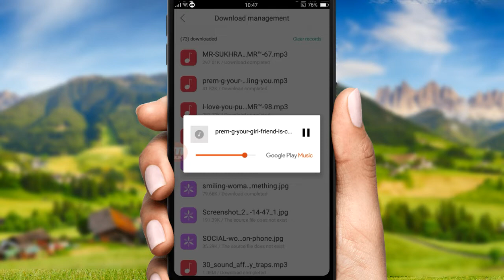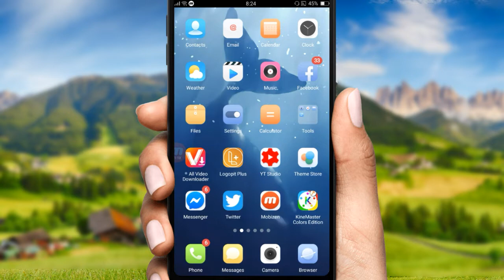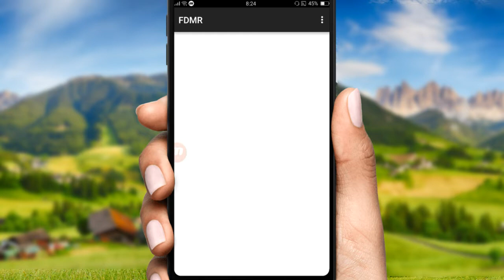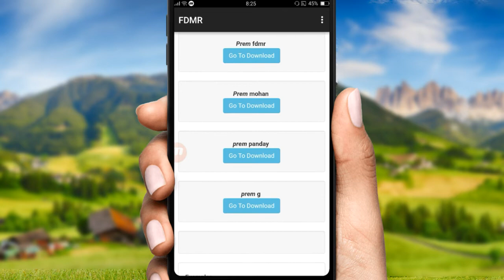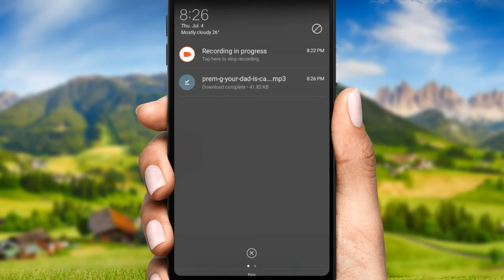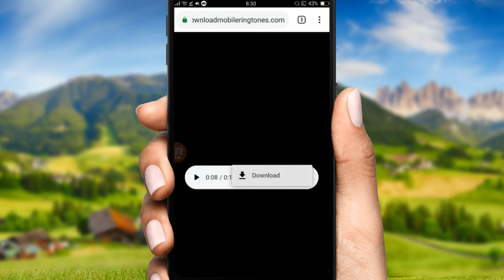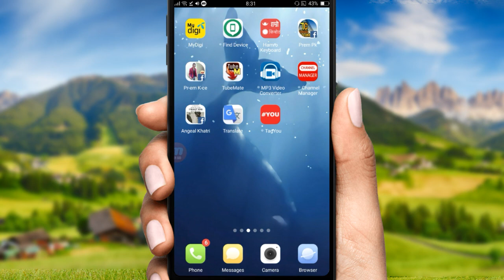आफ्नो नाम को रिंगटोन बनाउनुहोस ||How To Create your Name Ringtone || Ringtone Nepali 2020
नमस्कार साथीहरू आज्को यस भिडियोमा हामिले सिक्ने छ्म ,कसरी आफ्नो नाम को रिङ्टोन बनाउने ,भने बारेमा रिक्ने छ्म यश भिडियो को मद्दतले सजिलोसँग आफ्नो नाम को मात्रै नभएर कोसैकोनि नाम को रिङ्टोन बनाउन सक्नुहुनेछ तोति 10 सेकेन्ड मा ! 100% working

Fdmr app creates/finds free personalized name ringtones for mobiles.

At FDMR you can download ringtone of your name from our huge collection of name ringtones by entering your first name in the search box. Its a fdmr app provides easiest way to find fdmr name ringtones for mobile.

Features :

There are two features like search ringtones & creating a new one.
Just enter your first name, Thats it!
Add personalized message with your ringtone.
Add background music withe your name ringtone.
No need to waste time over browsing
No annoying ads
Apk size is 250 kb
Get personalized ringtones of your names
Best thing is its free!

 (1) how to make ringtone of my name wapin

(2) make ringtone of my name with song

(3) make ringtone of my name nepali

(4)make ringtone of my name bestwap

(5) my name ringtone with music

(6) your name ringtone mom calling ringtone

(7) my name ringtone with background music